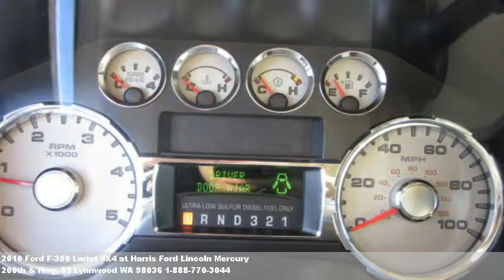2010 Ford F-350 Lariat 4X4, $39999 at Harris Ford Lincoln Me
Wow! Step bar,satellite radio,air conditioning,warranty,tach